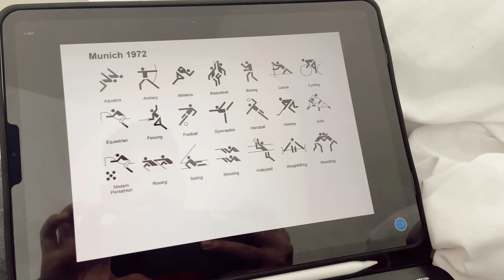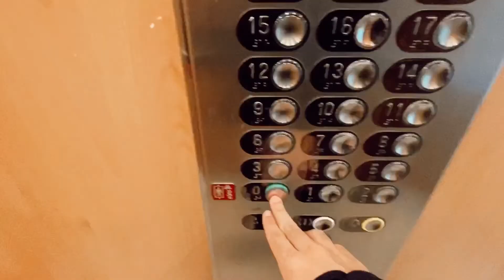PORTSMOUTH PART 2 (LONDON DIARIES)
Walk - (Artist) iksonmusic